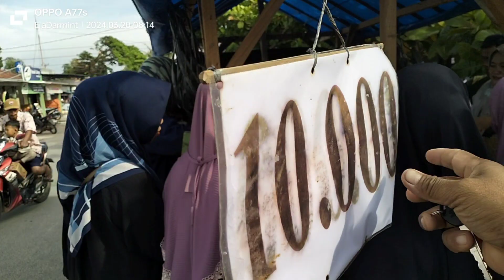BEGINI PASAR yg DIDATANGI PAK JOKOWI.. Beberapa bulan yang lalu